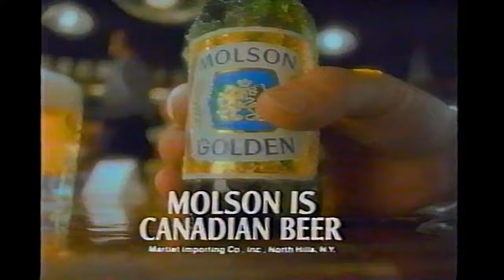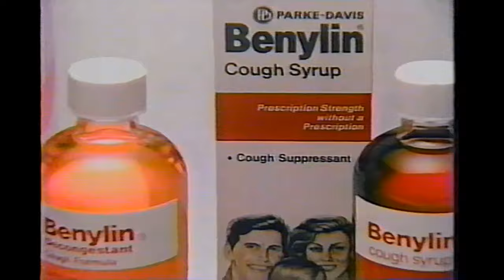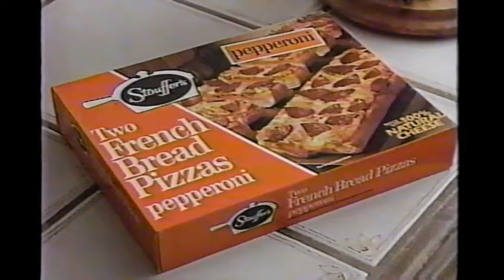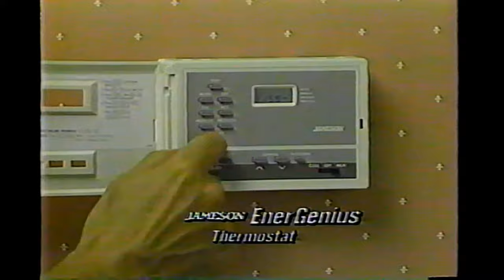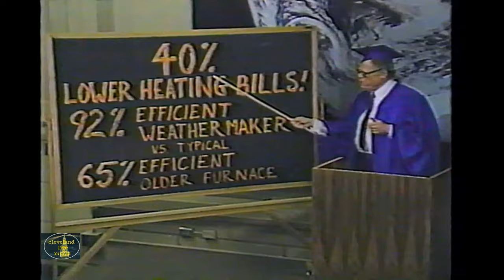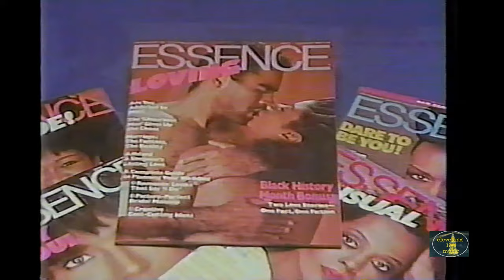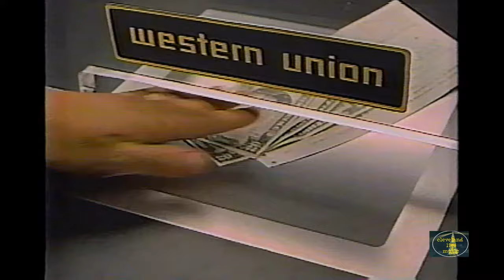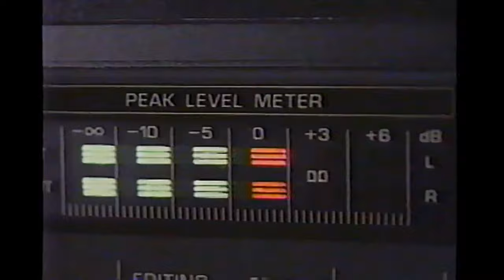WUAB ad reel 10/20/87 Marty Sullivan (aka Superhost) newsbreaks day after Black Monday stock crash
Recorded on October 20th 1987 (the day after the "Black Monday" stock market crash) come these commercials aired during a broadcast of the film M*A*S*H on Channel 43 Lorain/Cleveland Ohio. Marty Sullivan (best known for his role of Superhost on Saturday afternoons showing cool old films) hosts a news and weather break.

- Homepride Buttertop Bread
- Bank One
- Molly McButter
- Orajel
- P.H. skin cleaner with mermaid
- Puffs Plus - 1st tissue with lotion!
- Denny's burgers
- Sears testing of products
- Molson Golden beer
- Bryant furnaces
- WUAB Newsbreak with Marty Sullivan (aka Superhost) on the day following Black Monday stock market crash)
- WUAB News weather break
- Bilfield and Sandel law firm
- Life creal
- Axelrod Pontiac
- Channel 43 Star Movie promo
- Arm + Hammer carpet deordorizer
- Children's Palace toy store
- Listermint Mouth Wash
- Benilyn cough syrup
- Sears Die Hard battery
- Stouffer's French Bread Pizza
- Akron Children's Hospital
- Forest City Home Improvement
- Ringling Broyher's Barnum + Bailey Circus at the Richfield Coliseum
- Taco Bell Steak Combo
- Carrier Furnace
- Reynold's Plastic Wrap
- Channel 43 promo
- Midwest Ford Brunswick Ohio
- Essence magazine
- Gorton's microwave fish sticks
- Channel 43 Star Movie
- Long John Silver's lunch
- Western Union "The Fastest Way To Send Money"
- Children's Palace toy store #2
- Channel 43 "Cheers" promo
- Curtis Mathes audio systems
- Raisin Nut Bran
- MatchMaker International